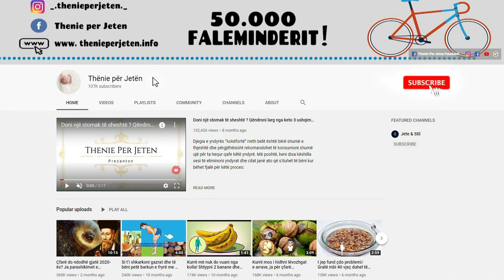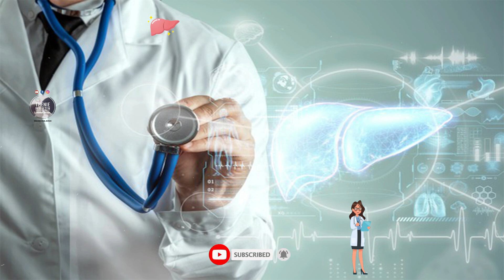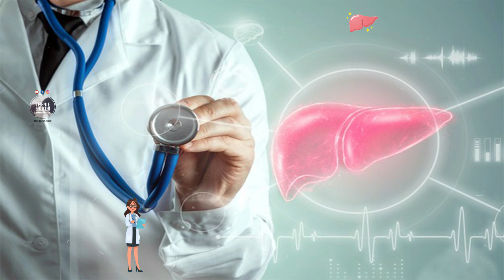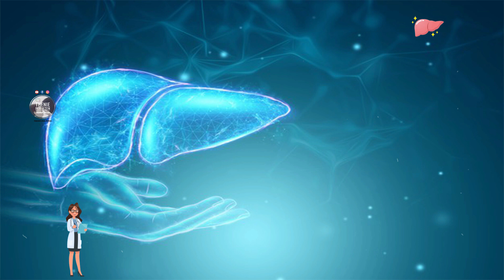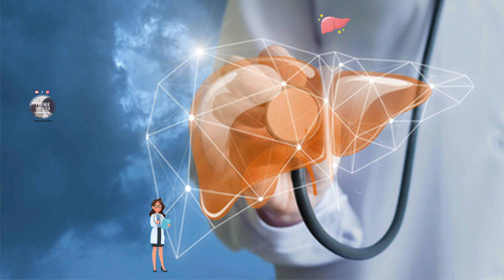Këto janë frutat e duhura që ju kurojnë mëlçine e dhjamosur, ja si ti përdorni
Pirja e ujit me limon çdo ditë ndihmon në trajtimin me shpejtësi të dhjamosjes së mëlçisë. Limonët janë të pasur me vitaminë C dhe acid citrik. Këto agrume e ndihmojnë stomakun të shpërbëjë ushqimet dhe të përshpejtojë tretjen duke e bërë atë më efikase. Dardha ka një përqendrim të madh të sheqernave natyralë ndaj rekomandohet për diabetikët.

Drinking lemon water daily helps in the rapid treatment of fatty liver. Lemons are rich in vitamin C and citric acid. These citrus fruits help the stomach break down foods and speed up digestion making it more efficient. Pears have a high concentration of natural sugars so it is recommended for diabetics.